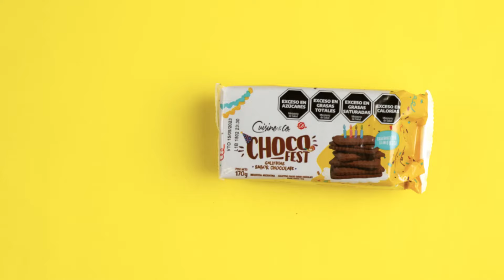¡Llegaron las nuevas galletitas Chocofest! | Cuisine & Co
Las nuevas Chocofest son la compañía ideal para hacer tus tardes más deliciosas 🤤​

¡Encontralas en todas nuestras tiendas y online!